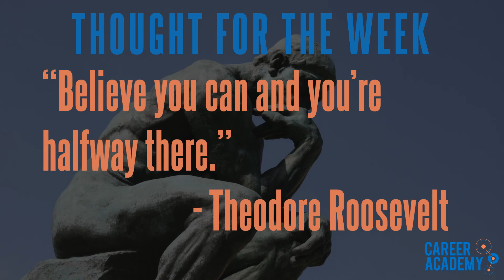Career Academy Daily Announcements - 03012016